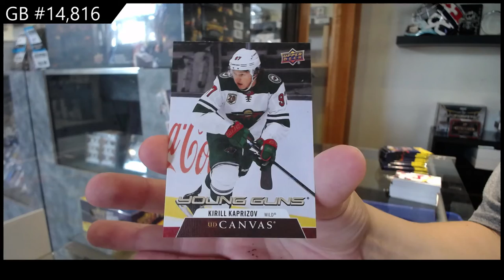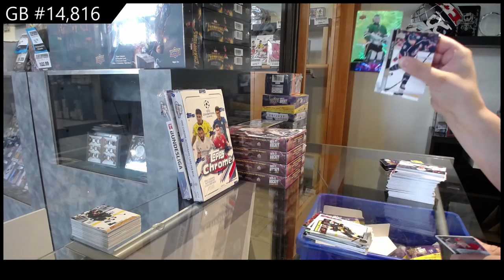20-21 Upper Deck Series 2 Hockey 3 Box Retail Break - C&C GB #14.816